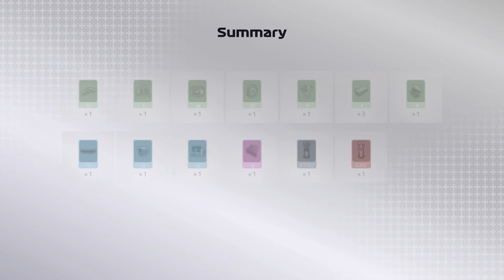F1 Mobile racing 2021 Belgium Dizzy Heights qualifying event